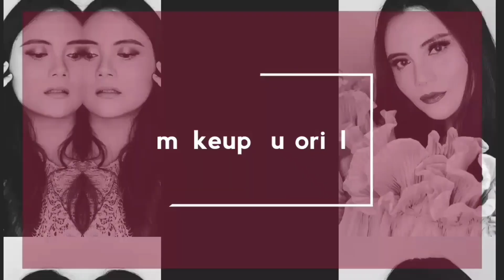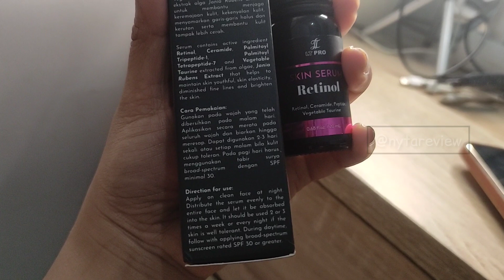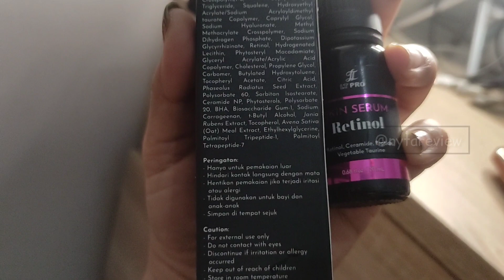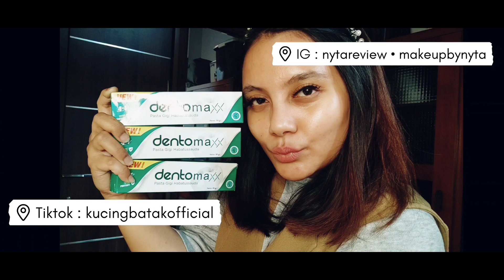LT PRO Serum Retinol dan Biotics : Review Jujur try on 6 bulan ! Penasaran ??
Hi, i'am N Y T A!

DESC
Tortiella ternyata jamuran! sedih banget. Jadi ini yang aku lakukan...

VIDEO RELATED

When it comes to sponsored, product owner don't have an ability to distract my own honest review. Often companies will kindly gift products but doesnt mean i have to review favourable. I am free to speak however i feel.

xoxo's

CAT STORY

Not a VET! I am a protective cat owners and love to read the journal of veterinary secrets!

BEAUTY&SKINCARE REVIEW

I am a makeup addicted, product reviewer and acne survivor! I am glad to share my review with you 100% TRUTH Team.